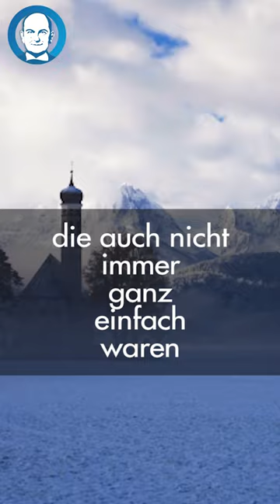Bayern Wahl 2023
Wir brauchen Regierungsverantwortung